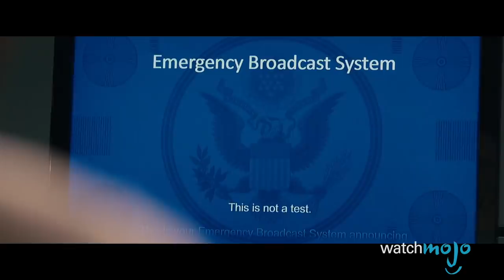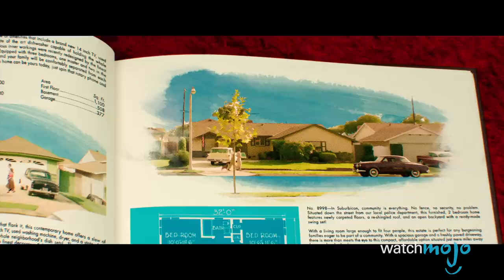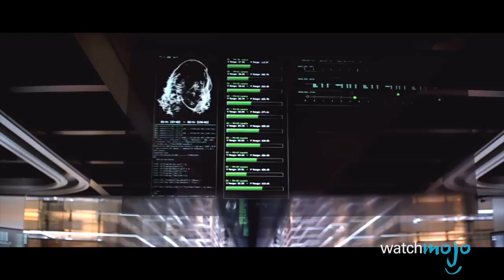Top 10 Awesome Concepts Wasted On Mediocre Movies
Have a Top 10 idea? Submit it to us here!

These ideas deserved way better movies. From The Purge, to Hancock, to Chappie, the movies failed to capitalize on their cool concepts. WatchMojo ranks the top awesome concepts that were wasted on mediocre movies.

Special thanks to our user Andrew A. Dennison for suggesting this idea!

List entries and rank:
#10. “Morgan” (2016)
#9. “Law Abiding Citizen” (2009)
#8. “Chappie” (2015)
#7. “Jennifer's Body” (2009)
#6. “The Purge” (2013)
#5. “Hancock” (2008)
#4. “Suburbicon” (2017)